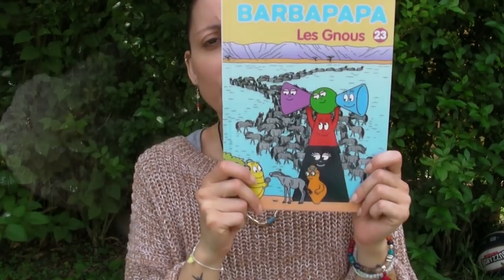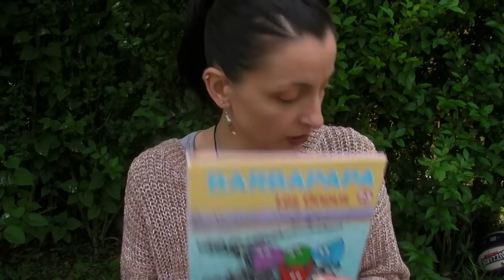RETOUR DE BROCANTE Addict Emie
Hello les amis, je vous montre mon retour de brocante

Bon Lundi

Merci à You Are Cosmetics pour ces 3 pinceaux

Ma boutique de bijoux